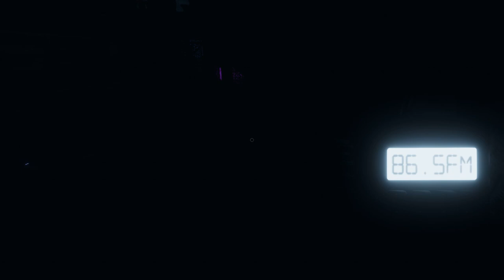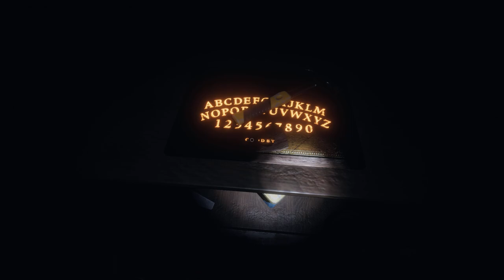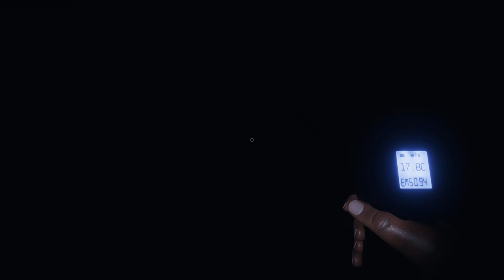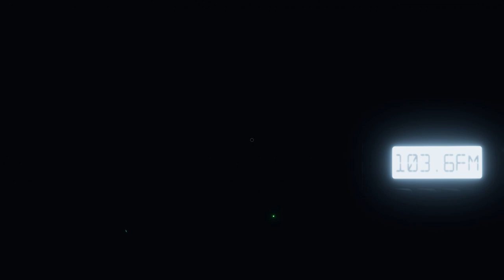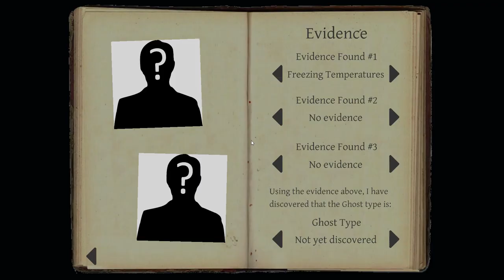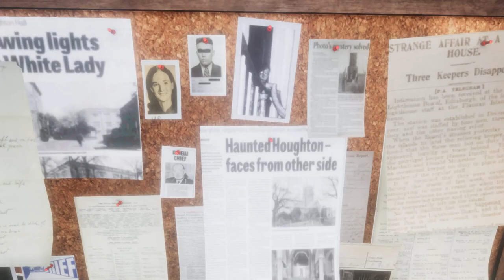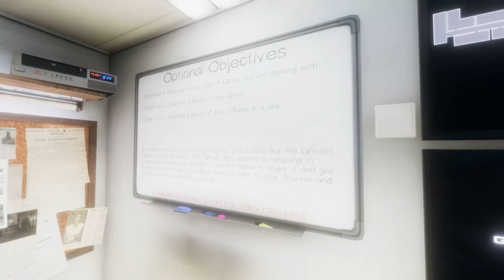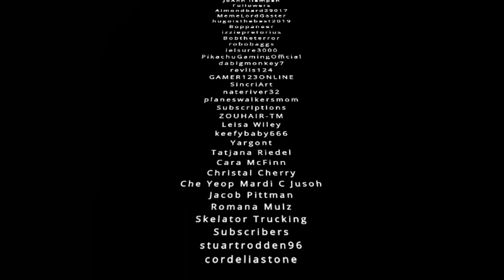Speak To Me | Phasmophobia Gameplay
Hunting Asylum, High school | Phasmophobia Gameplay Let's Play